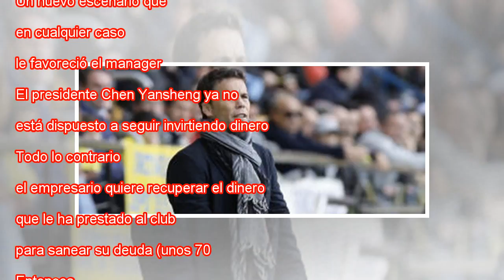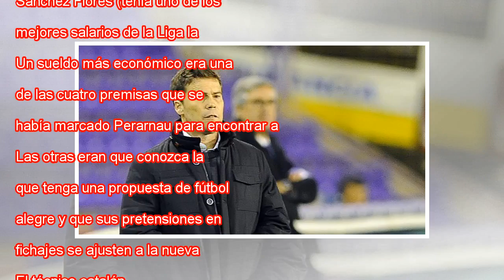Rubi, nuevo entrenador del Espanyol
Rubí, antes de un partido de Liga. Alberto Morante EFE Joan Francesc Ferrer Sicilia, Rubi, (Vilassar de Mar, 48 años) entrenará en Primera. No será en el Huesca, el equipo al que ascendió. Es el nuevo técnico del Espanyol. El preparador catalán se se...